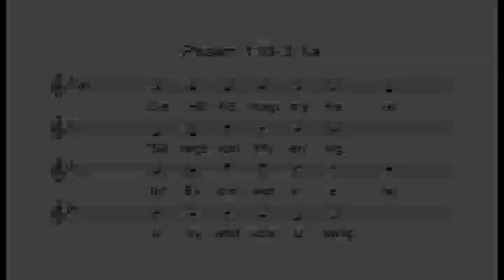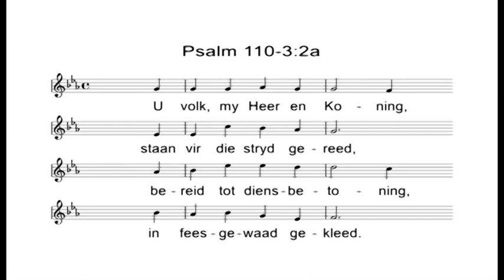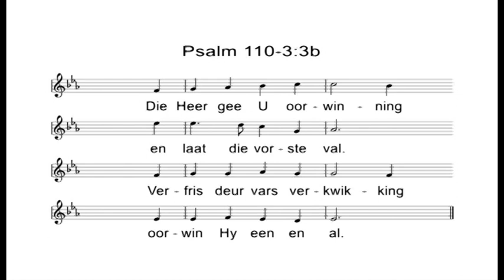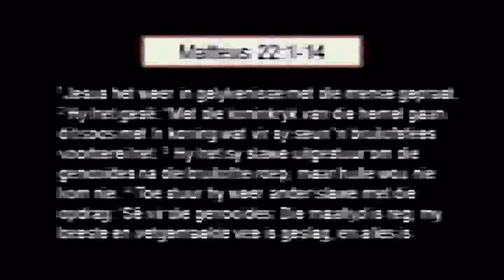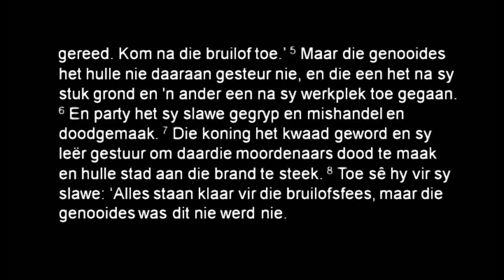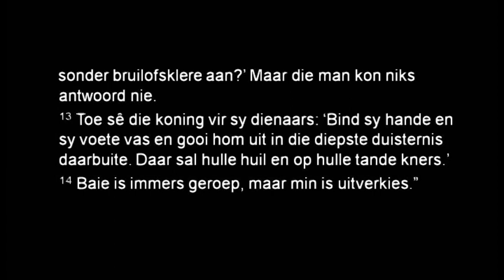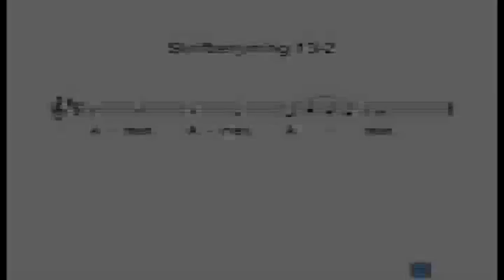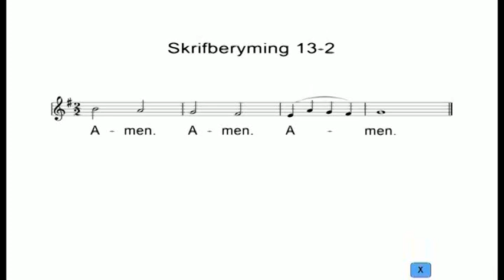13Mei2018 Oggend Ds Piet Venter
Leef jy soos iemand wat deur God uitgekies is?